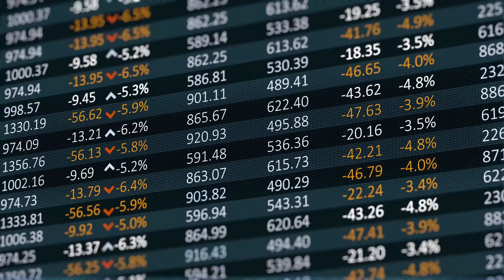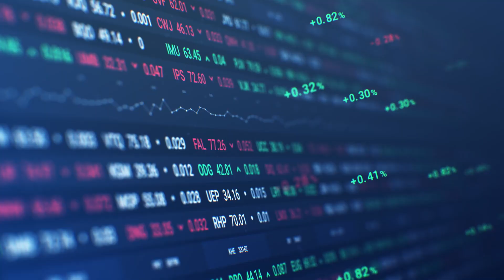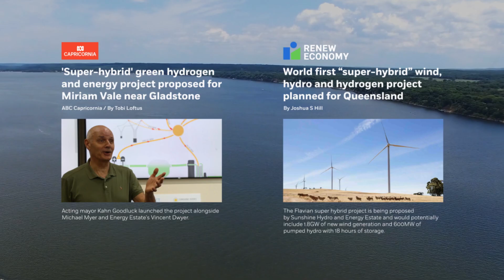Sunshine Hydro- A Green Energy Investment Opportunity. A renewables, sustainable, investment.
To learn more about Sunshine Hydro and for current investment opportunities

Australian company Sunshine Hydro - is disrupting the global pumped hydro industry with a new 'Superhybrid™' asset class, new 'AESOP' technology, and improved pumped hydro project financial returns that will kick start pumped hydro projects around the world and reduce the reliance on government funding.

Sunshine Hydro's pumped hydro projects are a green investment and a sustainable investment in the renewables industry. Pumped hydro renewables projects are proving not only a sustainable investment, bur a financially viable and competitive investment for international investors.

Sunshine Hydro is on a mission to maximize the decarbonization of our beautiful planet and invites renewables industry members, pumped hydro project owners, and renewable energy investors from around the world to join us as customers, partners and investors as we continue on our mission.

Sunshine Hydro has commenced pumped hydro projects in Australia and is currently scoping suitable sites internationally for further pumped hydro projects. These renewables projects provide a green energy investment opportunity for sustainable investors.

(Sophisticated investors only).